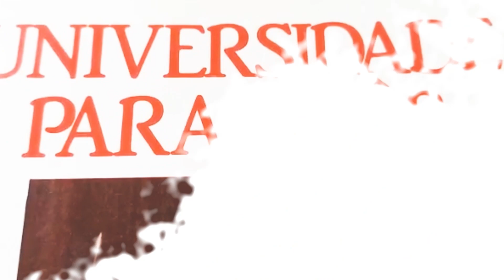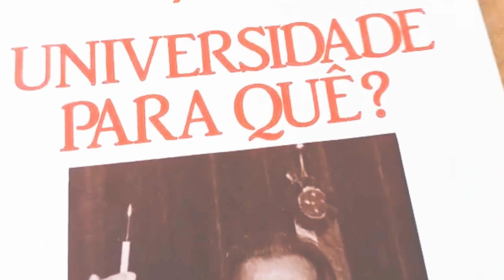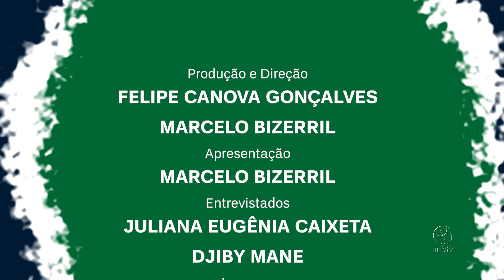Universidade para Quê? | A interação entre a universidade e a escola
O programa “Universidade pra quê?” busca divulgar à sociedade, a partir das ações desenvolvidas no campus da UnB em Planaltina (DF), os diversos, e por vezes pouco conhecidos, papéis da universidade pública para além do ensino de graduação tradicionalmente reconhecido como de alta qualidade. São pesquisas, projetos de extensão e parcerias com instituições governamentais, internacionais, comunitárias e ligadas à sociedade civil organizada que apoiam o desenvolvimento do território imediatamente ligado aos campi, mas que também atingem extensas regiões no Brasil e para além de suas fronteiras.

“Universidade pra quê?” é uma parceria entre UnBTV e a Faculdade UnB Planaltina (FUP), por meio do Laboratório de Educação e Comunicação Comunitária (LECOM). Nesse primeiro episódio, a professora Juliana Caixeta, psicóloga, e o professor Djiby Mane, linguista, apresentarão seus projetos ligados a um importante papel da universidade pública: a sua interação com a escola.

UnBTV - Abril/2022